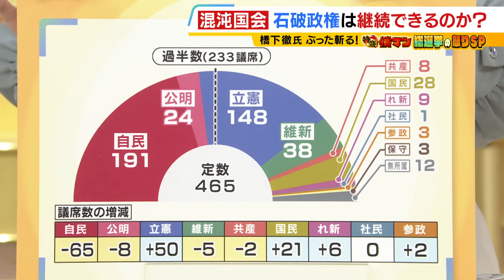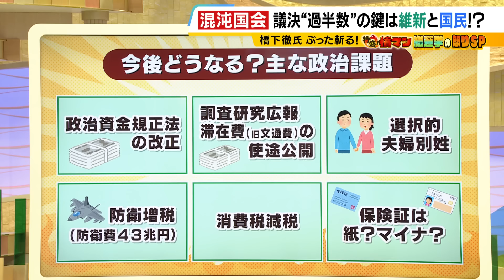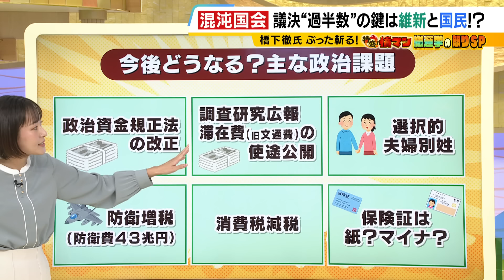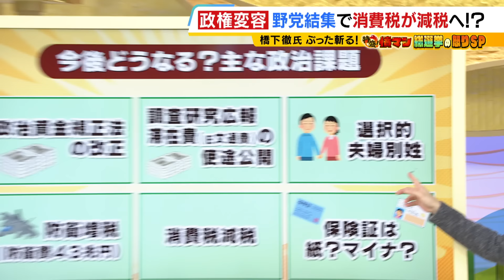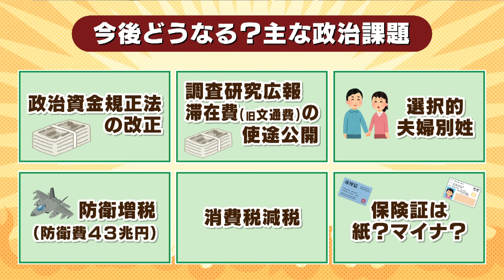【橋下徹氏がぶった斬る！】石破総理に伝えたい『永田町文化を壊せ』 “酒を飲みながら決める”古い政治から“ペットボトル片手に議論”の政治に変えるべきと主張（2024年10月28日）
今回の衆議院選挙で自民・公明の与党が過半数割れしました。これにより、国会での法案審議の議論が活発化するとの見方も。今後、消費税減税や選択的夫婦別姓などの政治課題はどうなるのか...。橋下徹氏に聞きました。